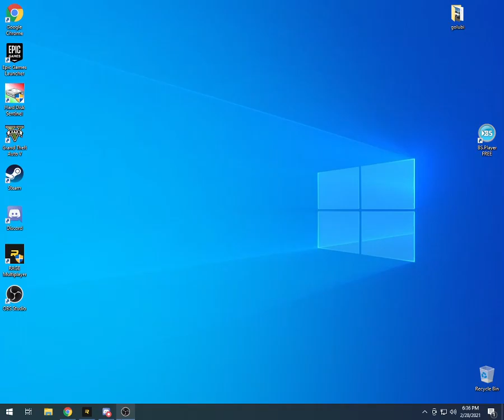Kidnapovanje ispred kluba na javnom mestu